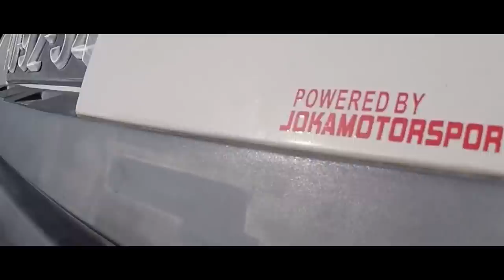Nas proximas semanas so vamos ter charutos no canal... Mas com VENENO como voces GOSTAM